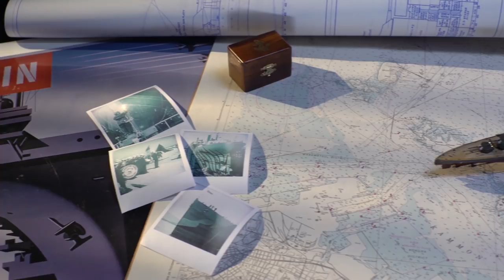Who is that Commander? | World of Warships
Who is that commander? That's...